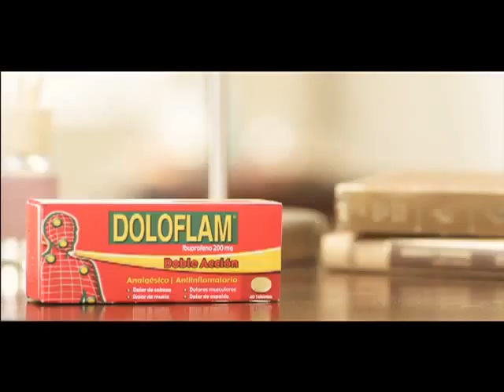Casting Kreativa Peru - COMERCIAL DOLOFLAN FAMILIA.wmv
Kreativa peru Agencia de Casting Para Publicidad - Cine y Televisión.
Calle carlos Wiese 191 Lima - Miraflores.
Ref. Espalda Hospital de la FAP (cuadra 3 de la Av. Aramburu) - Frente al parque mercedes cabello.
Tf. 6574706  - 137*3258